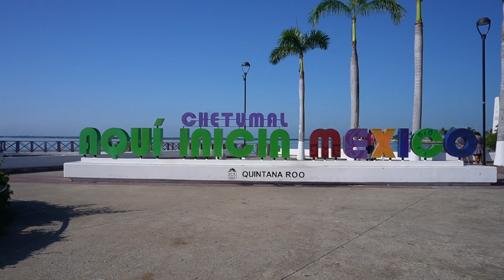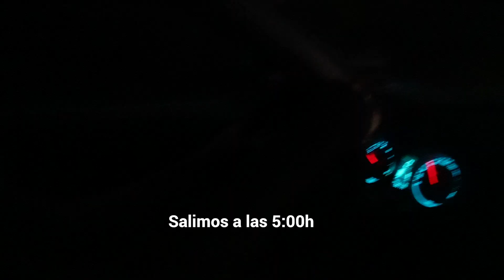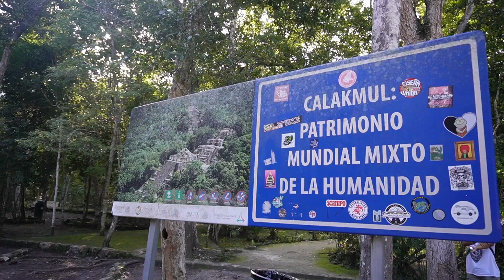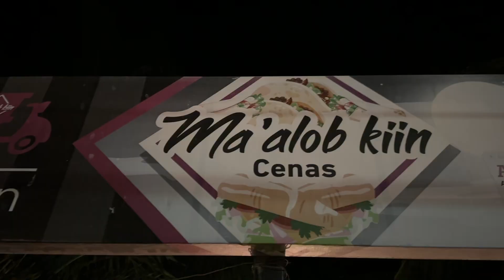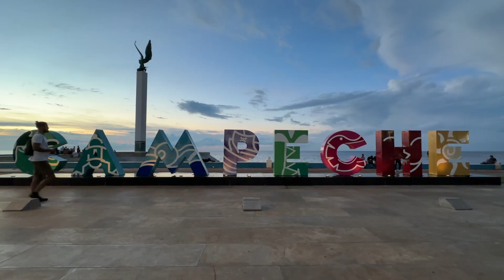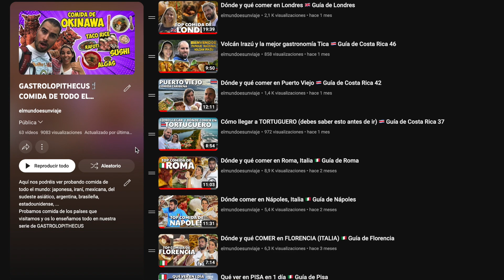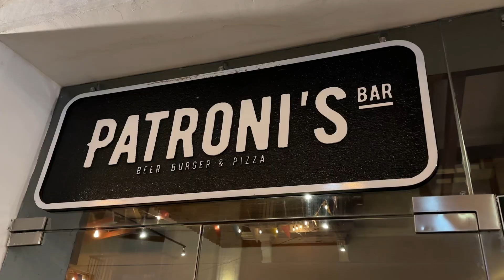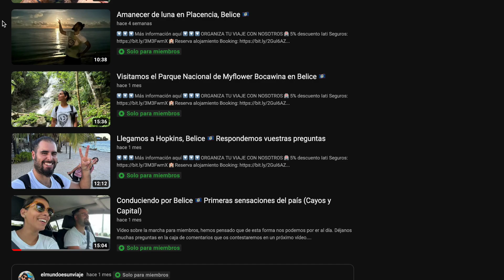CAMPECHE, el PRIMER DESTINO del VIAJE por MÉXICO 🇲🇽 Las MEJORES FIESTAS PATRONALES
✅ Qué ver y hacer en Campeche visitar Calakmul, Ezdná

Te explicamos qué ver y hacer en Campeche, también visitamos Calakmul y Ezdná, unas ruinas mayas muy recomendables. Exploraremos las calles de Campeche, una de las ciudades más bonitas de México. Iremos a comer comida típica mexicana de la ciudad de Campeche. Una guía de viaje especializada en Campeche, la ciudad de los piratas.